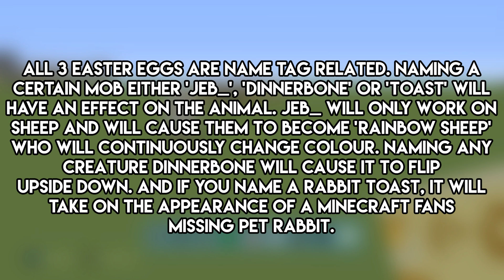3 Of The Best Easter Eggs In Minecraft - PS4 & Xbox One Edition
Check out my countdown of the Top 100 Easter Eggs In Video Games - Part 1
So a small episode on Minecraft. Its annyoing that half of the Easter eggs on the PC version aren't available on console. Oh well, here we are then.

5 Times The DLC Had Absolutely Nothing To Do With The Main Game

5 Of The Best Unused Easter Eggs In Video Games - Part 3

3 Video Games Where If The Enemies Don't Kill You, The Food Probably Will

6 Of The Best The Walking Dead Easter Eggs In Video Games

Minecraft is a sandbox video game originally created and designed by Swedish game designer Markus "Notch" Persson, and later fully developed and published by Mojang. The creative and building aspects of Minecraft enable players to build constructions out of textured cubes in a 3D procedurally generated world. Other activities in the game include exploration, resource gathering, crafting, and combat. Multiple gameplay modes are available, including a survival mode where the player must acquire resources to build the world and maintain health, a creative mode where players have unlimited resources to build with and the ability to fly, an adventure mode where players can play custom maps created by other players, and a spectator mode where players can fly around and clip through blocks, but cannot place or destroy any. The PC version of the game is noted for its modding scene, where a dedicated community creates new gameplay mechanics, items, and assets for the game.

Minecraft received praise from critics, and won numerous awards and accolades. As of February 2017, over 121 million copies have been sold across all platforms, making it the second best-selling video game of all time, only behind the various releases of Tetris. In September 2014, Microsoft announced a deal to buy Mojang and the Minecraft intellectual property for US$2.5 billion, with the acquisition being completed two months later.